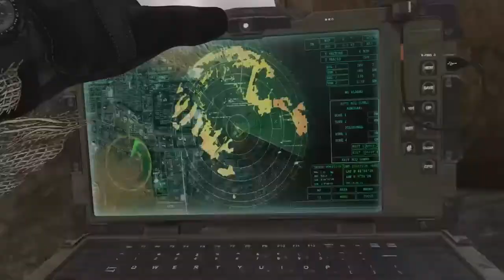Flawless 18-0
TDM Flawless match while streaming. I went 18-0.